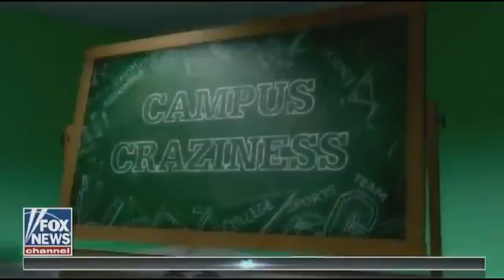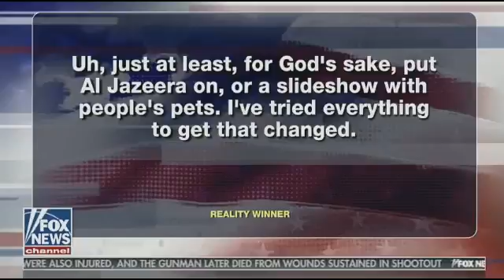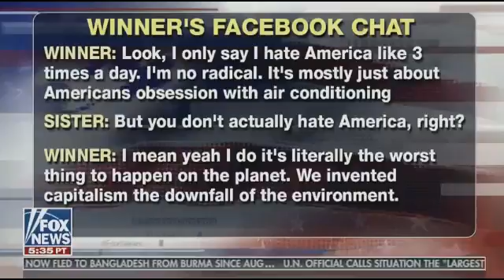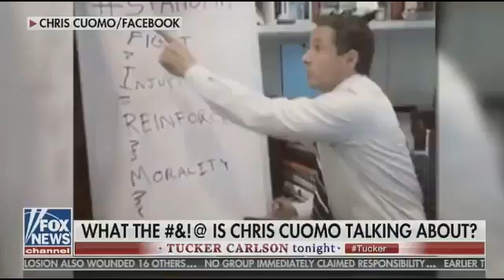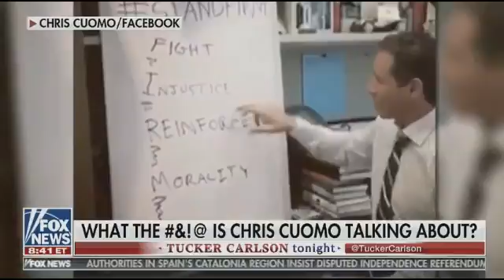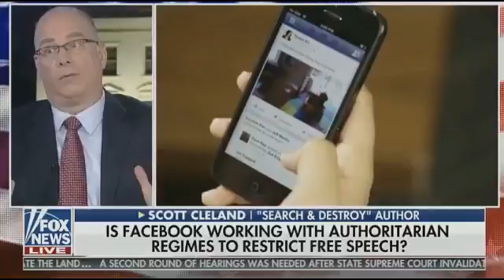→ BREAKING NEWS TONIGHT 9/28/17 | LIBERAL CNN STOKING RACIAL FLAMES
Rachel Maddow Show,Lawrence O'Donnell,CHRİS HAYES,Ari melberg ,Trump News,WOLF BLİTZER,MUELLER,Lawrence O'Donnell,Breaking News Trump BREAKING NEWS TONIGHT 9/28/17 | LIBERAL CNN STOKING RACIAL FLAMES.